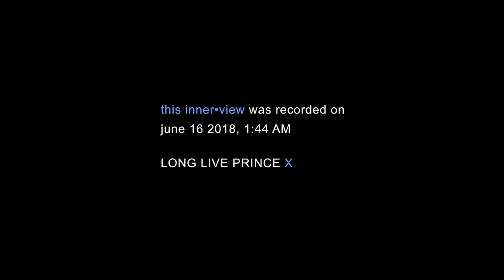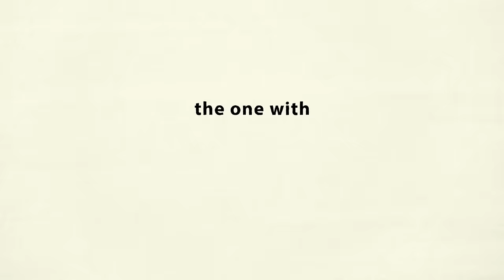Ski Mask & Juice WRLD x MONTREALITY ⌁ Interview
MONTREALITY interview w/ Ski Mask The Slump God & Juice WRLD

- the laws of attraction (0:00)
- favorite cartoons, anime (1:18)
- video games (3:21)
- realest bars (Ski) ever wrote (4:32)
- the ABYSS (5:49)
- what DRAKE means to the culture (7:24)
- remedy for a broken heart / meaning of Love (7:55)
- their message to the youth (9:34)

Ski Mask The Slump God interview